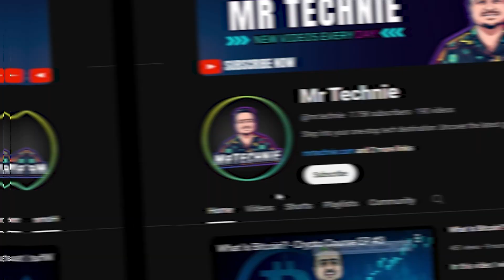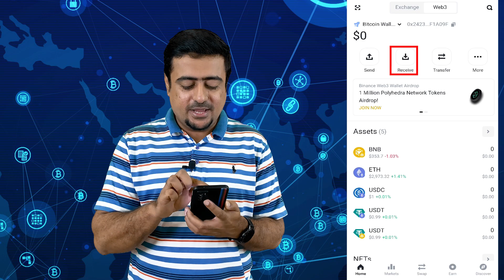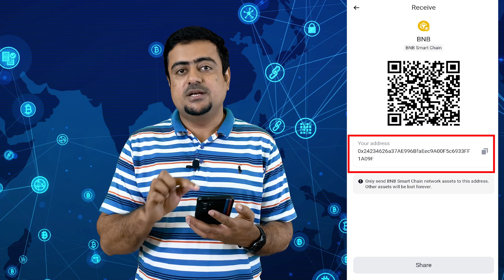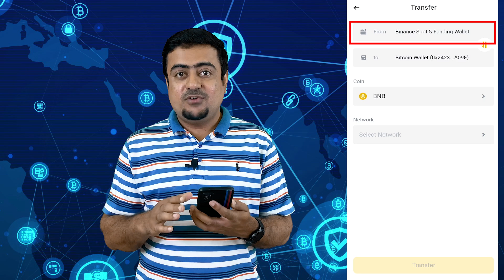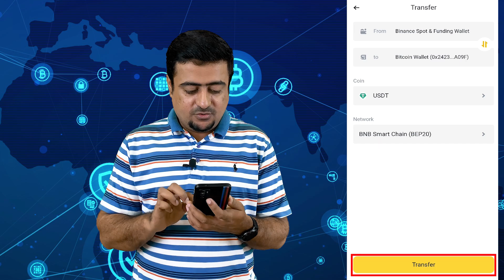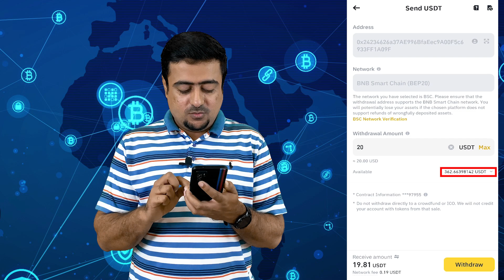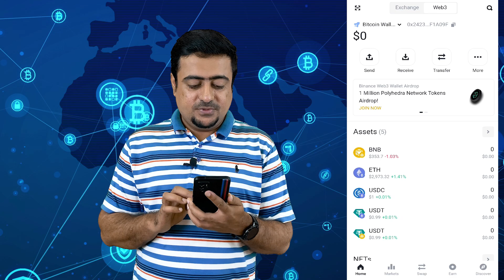How To Transfer Crypto From Binance To Binance Web3 wallet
Learn how to set up your Binance Web3 Wallet easily! 🚀 This step-by-step guide will show you the essentials of creating a secure wallet for your crypto journey. Perfect for beginners! 🔐💼

⭕️ How to Create Binance Web3 Wallet - Step by Step